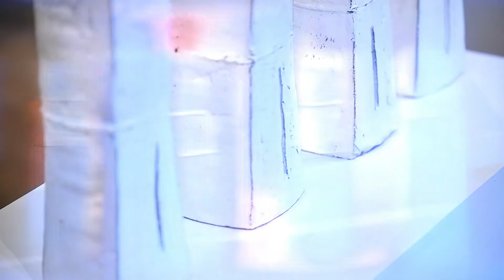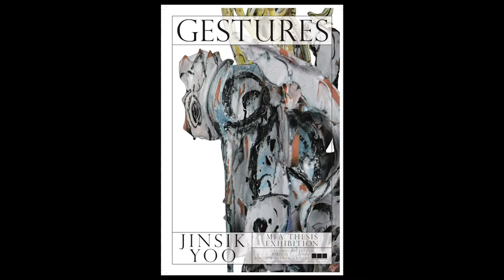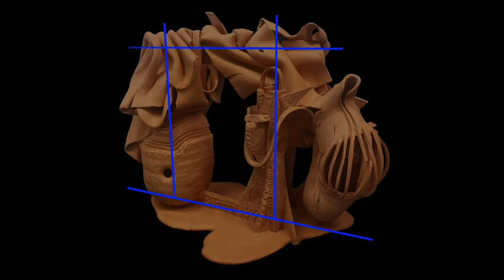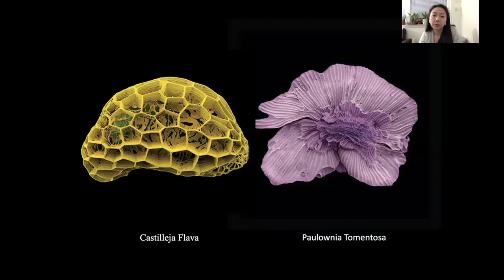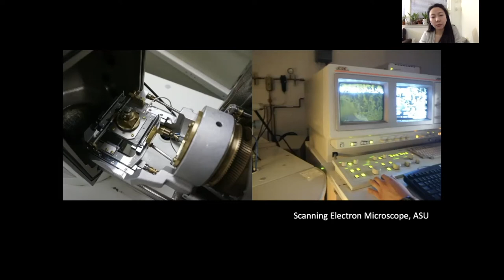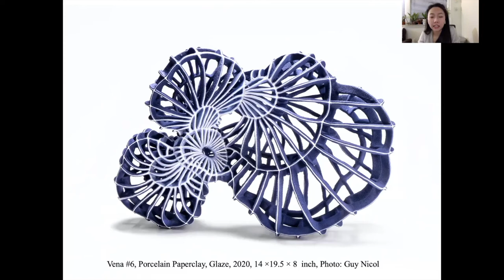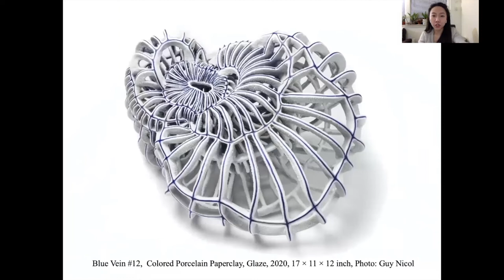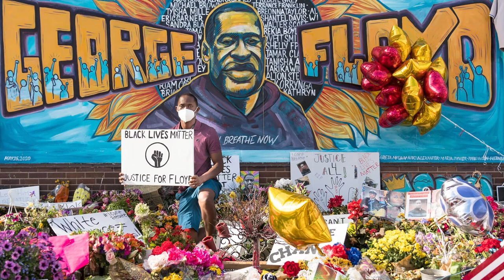Meet the NCECA 2021 Emerging Artists | 2021 NCECA Virtual Conference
Meet the 2021 Emerging Artist Fellowship Recipients!
Grace Han (@gracehanclay), Jason Hartsoe (@hartsoepottery), Thomas Haskell (@tshaskell), Domonique Venzant (@domvenzant), Shiyuan Xu (@shiyuanxu129), and Jinsik Yoo (@jinsikyoo).

NCECA is so pleased to present the 2021 Emerging Artists! Selected by Jurors Brendan Tang and Louise Cort, this exceptional cohort reflects a collection of talent and innovative ideas. It represents the variety of backgrounds and educational paths that reflect the contemporary ceramic artists who comprise our clay community today.

Jurors Statement: "...we wrestled with the concept of “emergence” and searched for what it meant to us in this context. In the end, we aimed to celebrate and reflect our beautiful, diverse community, and in the spirit of an emerging artist award, we looked to create space for makers in the initial stages of their professional careers. This became the defining characteristic of the 2021 Emerging Artist selection process.

Our chosen six not only represent our thoughts on what is current in the field of ceramics, both formally and conceptually, but also speak to the era we find ourselves in. It was important to us to give voice to these creators who find themselves at the advent of their respective careers."

We hope you join us in celebrating NCECA's 2021 Emerging Artists!